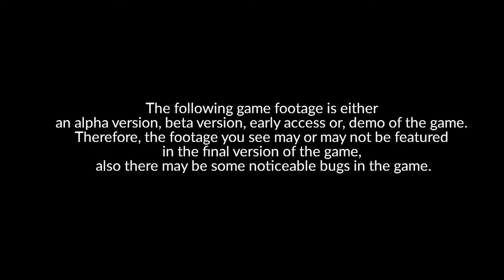Ready Set Indie Games Presents: Steam Next Fest: Aveliana Demo (PC)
In this gameplay video, Ready Set Indie Games plays Aveliana Demo on PC.

This is the Steam Next Fest Demo of Aveliana and therefore is either an alpha version or beta version demo of the game. Therefore, the footage you see may or may not be featured in the final version of the game, also there may be some noticeable bugs in the game.

If you would like to play Aveliana for yourself, you can get the demo during Steam Next Fest which is going on from June 16 - June 22, 2021. I am not sure if the demo will be available after that time so if you like what you see of the gameplay be sure to wishlist the game on steam if you enjoy it as well:

PC

[STEAM]
Free Demo From Jun 16, 2021 - June 22, 2021